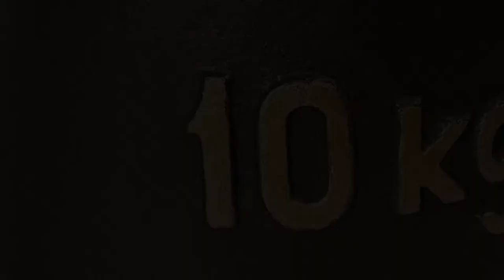Let's make a cast iron weight handsome!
Treated myself to a new (used) angle grinder, and to try it out I gave my old cast iron weights a makeover. I didn't get all of the rust with the wire wheel, so they got a Evaporust bath before the graphite paste was applied.